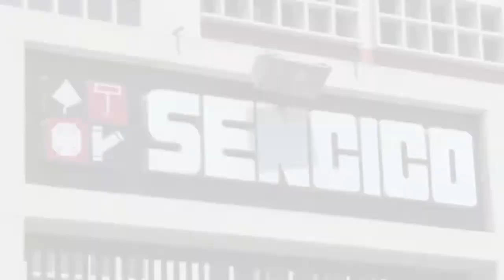FTCCP - Admisión 2018-II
El Dirigente Nacional de la Federación de Trabajadores en Construcción Civil del Perú, el Sr. Felix Rosales Gutiérrez, invita a todos los trabajadores de FTCCP y al público en general a postular al Sencico este 05 de agosto en una de las 9 carreras que tenemos disponible para nuestro examen de Admisión2018_II.